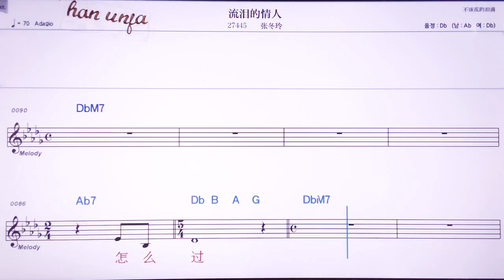💖리유레이더칭런/짱뚱링 👍MR,노래방, 악보, 코드,Karaoke With Sheet Music